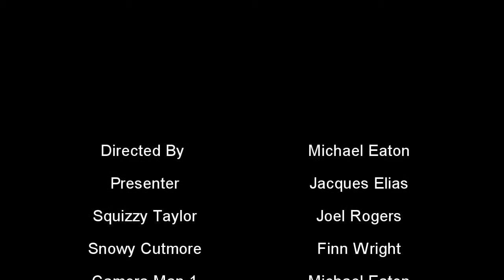Crime In Early Melbourne (short Documentry)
Hello My name Is Michael Eaton and this is a short Documentary that I Directed and Edited  On early crime in the mid to late 19th century in Melbourne And how that Impacted the the early 20th century

Music: Very Sad and Slow Classical Music [Cello & Violin] by Cedric Kristian